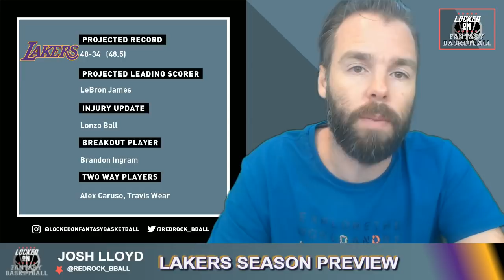Can LeBron James And Lonzo Ball Work Together? - Los Angeles Lakers Preview | LO Fantasy Basketball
Josh is joined by Anthony Irwin of Locked On Lakers to preview the Los Angeles Lakers' 2018-19 season. They talk about LeBron James heading west and what it means for the young guys, plus the additions of Rajon Rondo and Lance Stephenson, while touching on every member of the Lakers' roster.